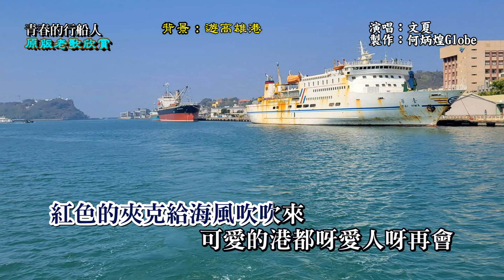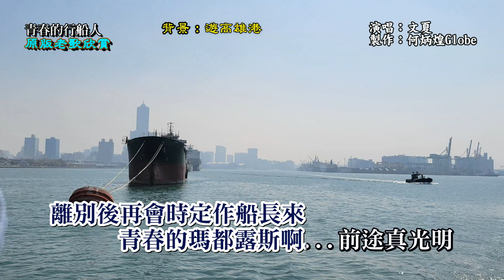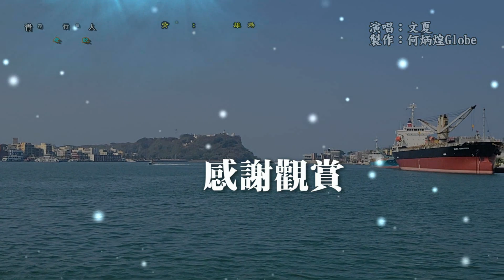青春的行船人(おばこマドロス)~附KTV歌詞~文夏演唱~原版老歌欣賞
『青春的行船人』作詞/演唱：文夏，作曲：吉田 正，民國47年亞洲唱片發行。日本原曲『おばこマドロス』野村雪子演唱，1955年11月ビクター發行。